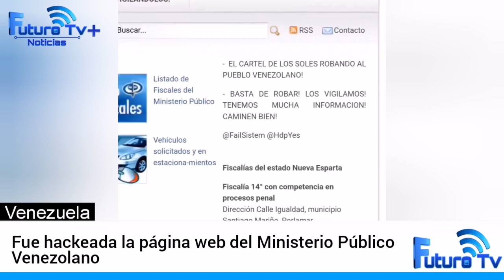Fue hackeada la página web del Ministerio Público Venezolano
Fue hackeada la página web del Ministerio Público Venezolano. El ataque cibernético se lo atribuye la organizacion especialista en hackeos; 'Team HDP Venezuela', quienes dejaron diferentes mensajes en el portal de la fiscalía de este país.

Por Futuro TV